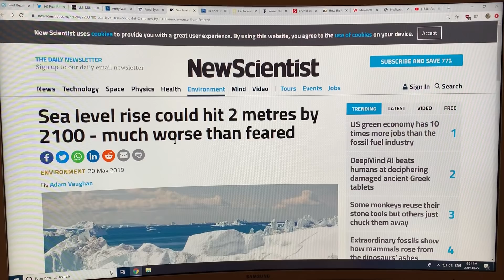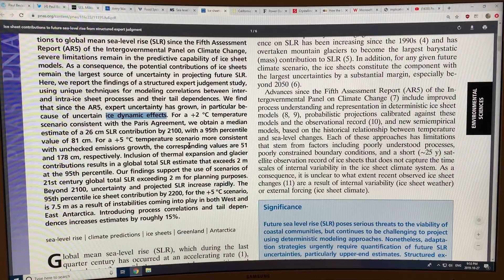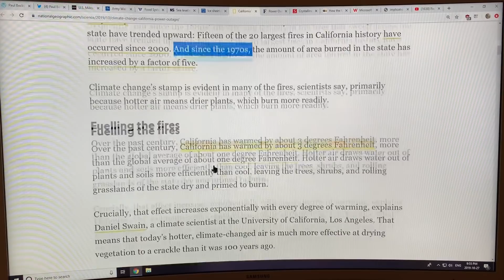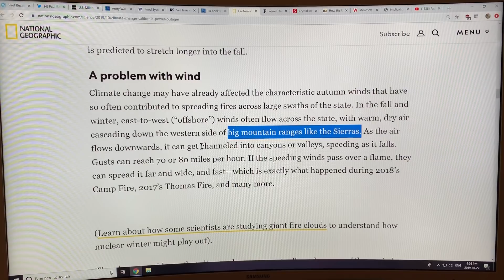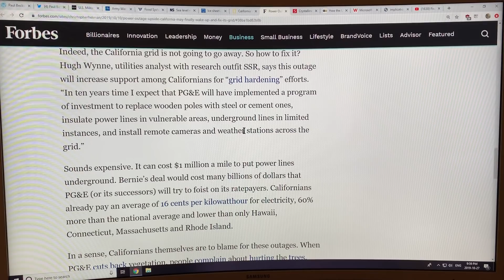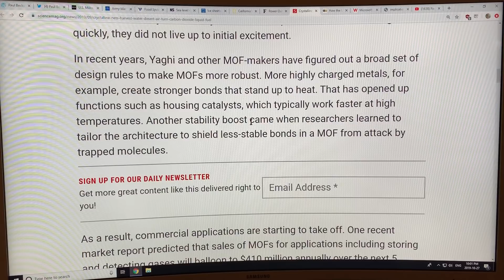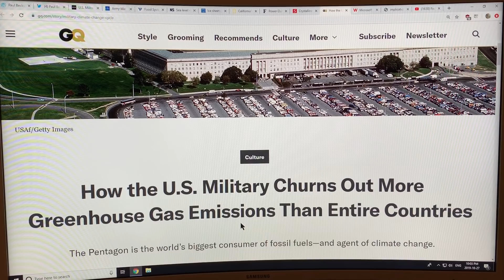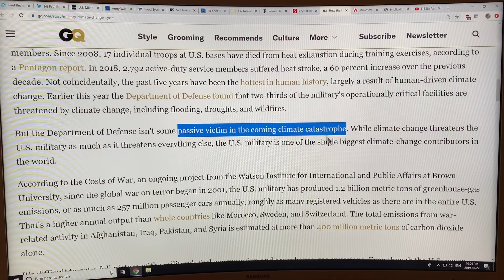Rapid Sea-Level Rise “Threat Multipliers” to Coastlines, Nuclear Power Plants, and Mega-Cities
The military worries about rapid climate system change as being a “threat multiplier”. As climate caused catastrophes worsen, risks to nuclear power plants, spent radioactive fuel storage, and the power grid proportionately increase. We’ve already had nuclear power plants narrowly missing direct hits by massive hurricanes, specifically in Florida in the last few years. We had to throttle down power output from nuclear plants using river cooling water during heat waves, due to high water temperatures, or low water levels. The biggest risk going forward is to coastal nuclear plants being swamped by rapid sea level rise.